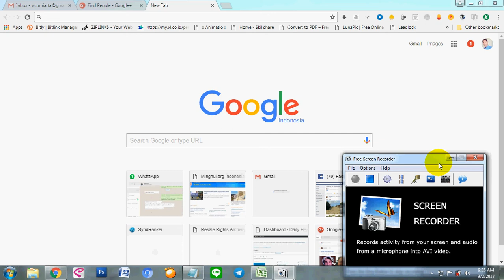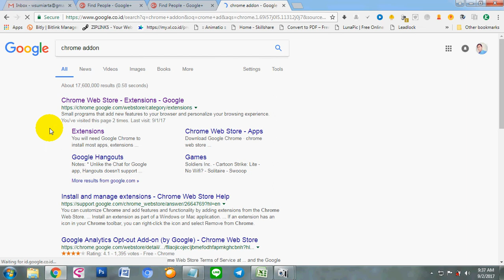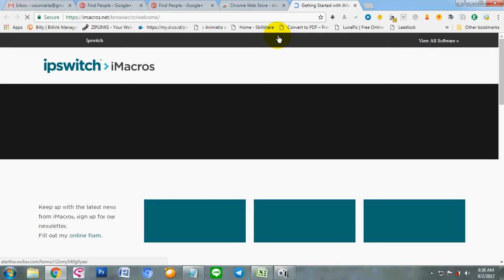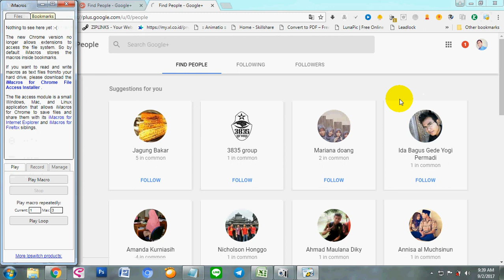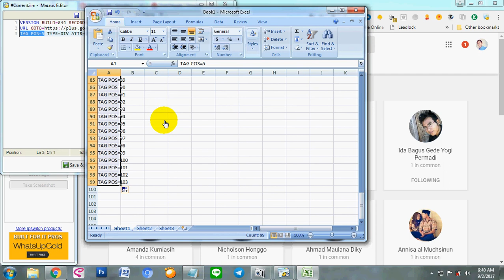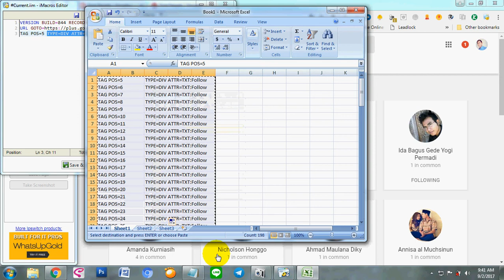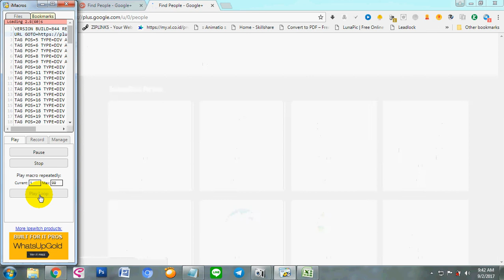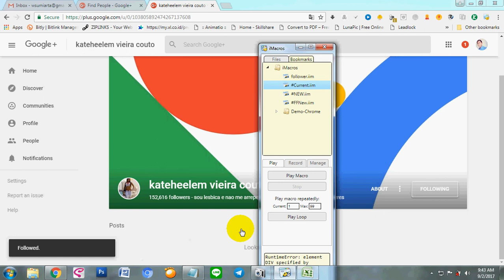Cara Menambah Follower Google Plus Secara Otomatis 2017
Cara Menambah Follower Google Plus Secara Otomatis

Searches related to Cara Menambah Follower Google Plus Secara Otomatis

auto followers google+
cara menambah pengikut google+
auto follower g+
cara cepat menambah lingkaran google+
cara mendapatkan banyak pengikut di google
mencari pengikut google plus
cara berteman di google+
cara menambah teman gplus